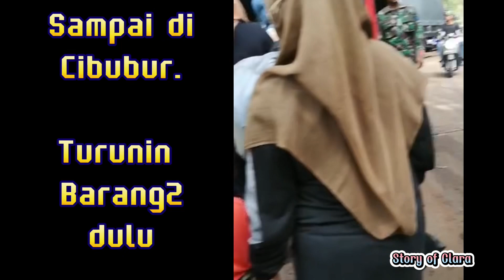Hari pertama Jambore Cabang Jakarta Selatan